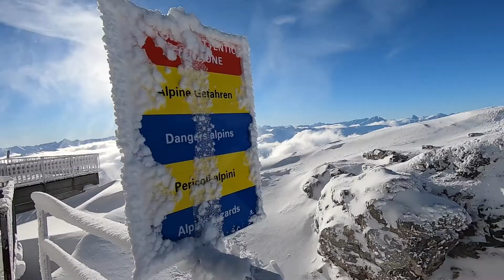瑞士🇨🇭达沃斯 Parsenn 雪场以及喜欢的蹦迪音乐 Snowboarding in Davos Klosters Parsenn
本视频介绍Davos Klosters Parsenn雪场，以及附带自己喜欢的自嗨蹦迪音乐，个人口味，不喜勿喷噢。